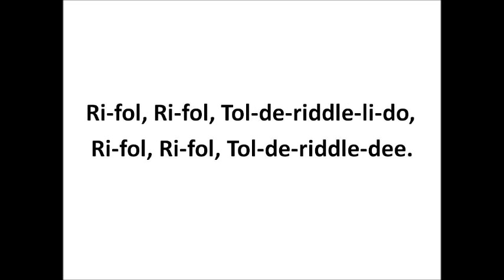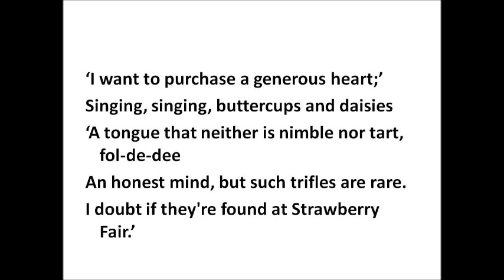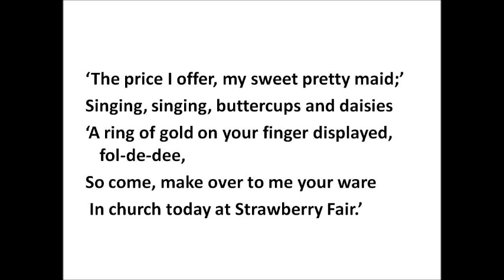Strawberry Fair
Strawberry Fair(British trad.) sung by Saki. 2014, Jan

Please also check my soundcloud: You can listen to more songs there!!